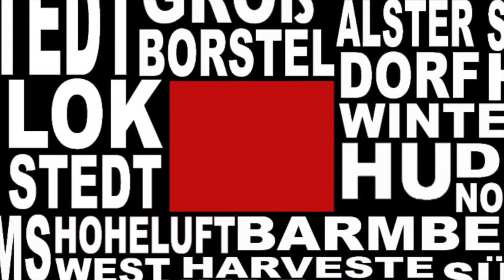Winter Hamburg 2021 Part2 - Winternacht im Hafen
Ein kurzer Winter verzauberte auch den Hamburger Hafen